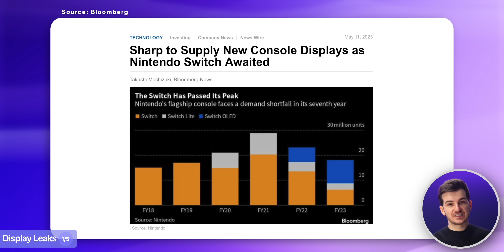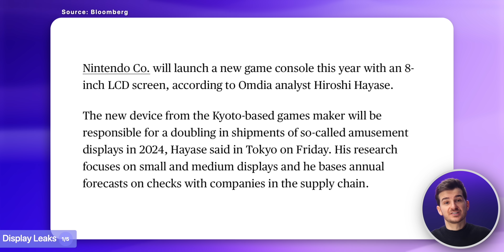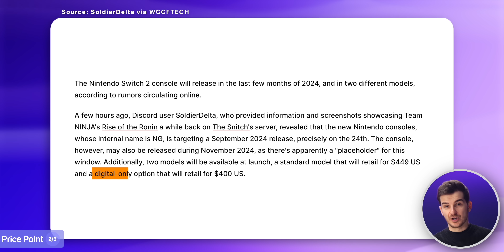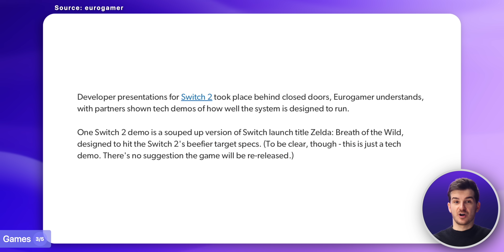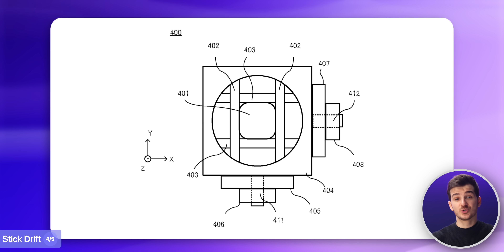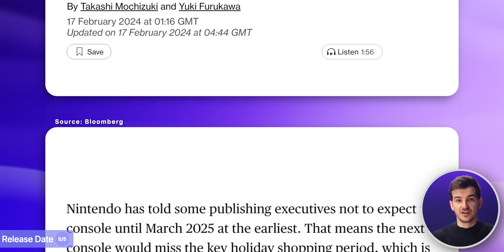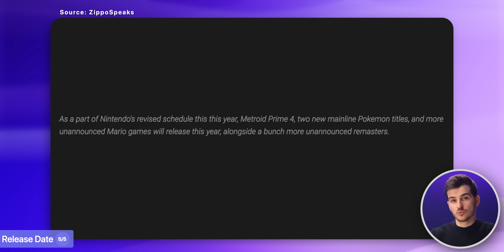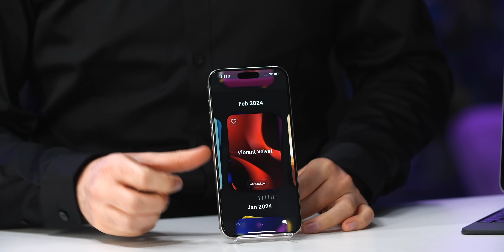Nintendo Switch 2 - 5 NEW Leaks!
Nintendo Switch 2 - Latest Leaks & Rumors!

▶ Switch OLED
▶ Switch Pro Controller